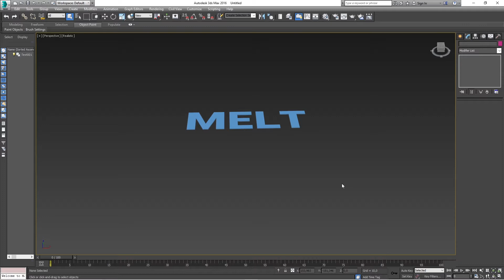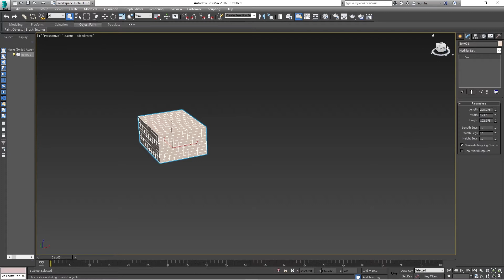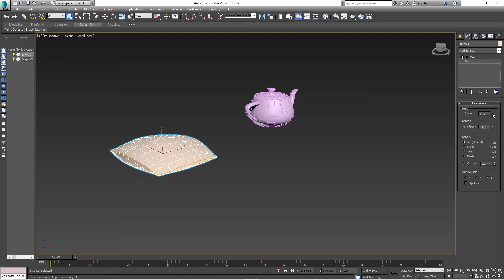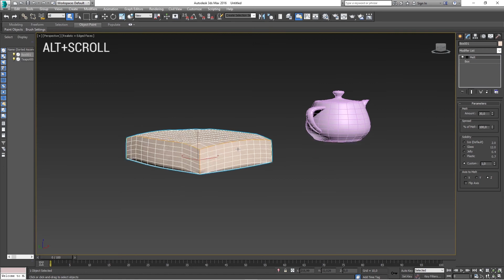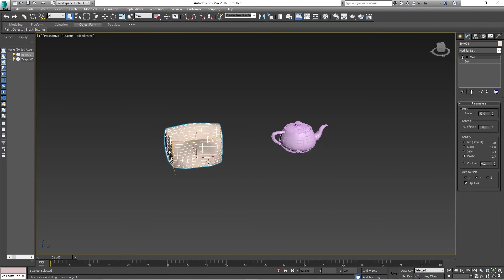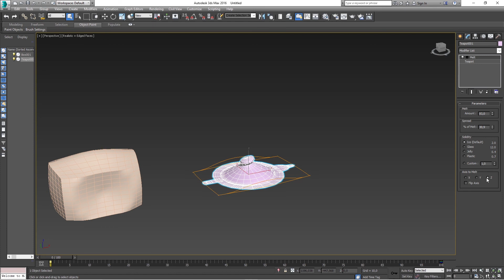Objeler 3ds Max Melt ile Nasıl Eritilir? 3ds Max Melt Modifier Komutu Nasıl Kullanılır?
Merhaba Arkadaşlar!

3ds Max Melt Modifier ile objeleri eritebilirsiniz. 3ds Max de objeleri, nesneleri eritmek için 3ds Max komutu kullanılmaktadır. 3ds Max Melt Modifier alt başlıklarında melt miktarı, melt miktarının ne kadar yayılacağı belirleniyor. 3ds Max Melt komutu ile hangi objeye göre melt efekti olacağı belirlenir. 3ds Max Melt ayarlarından eksene göre melt işlemi yapılabilmekte.

Keyifli Seyirler